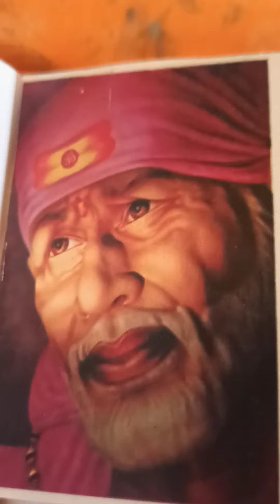ಶ್ರೀ ಸಾಯಿಬಾಬಾ ಸಚ್ಚರಿತೆ : Shri Saibaba Sachcharithe:🙏🏼Om Shri ಸಾಯಿರಾಮ ಪುಸ್ತಕ ಸಾರಾಂಶ ಕನ್ನಡ 📚📖😍Channel